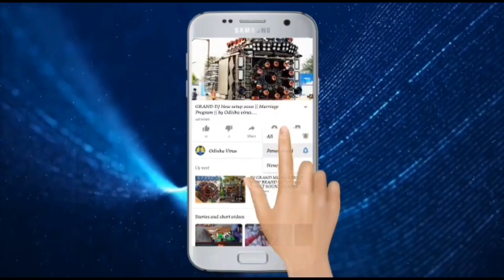DJ Hi -Tech New Brand Setup 2022 ଗଣେଷ ପୂଜା ଭଷାଣି 8637292568 Odisha Virus